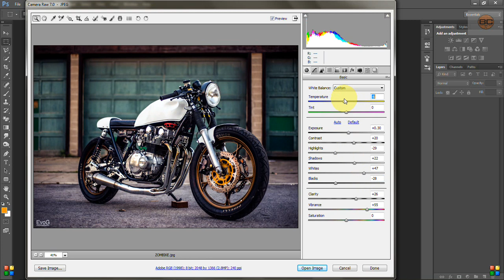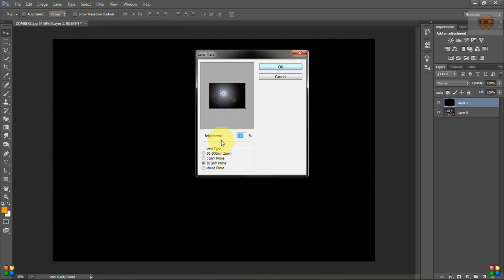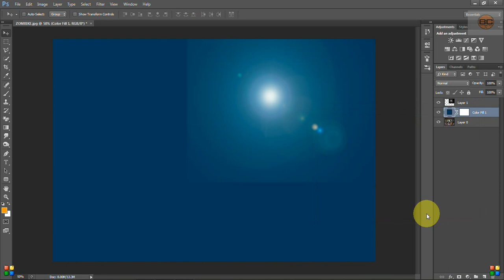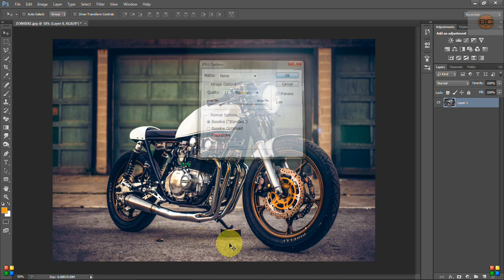Bike photo retouch in photoshop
this photo tutorial will explain how to retouch automotive photographs. and its very easy to do . here i use photoshop cs6 software. thank you .photo taken by: evog photography
retouch by :shiva chotu